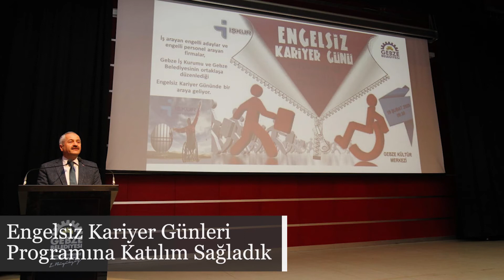Gebze Belediyesi Haftanın Özeti 17-23 Şubat